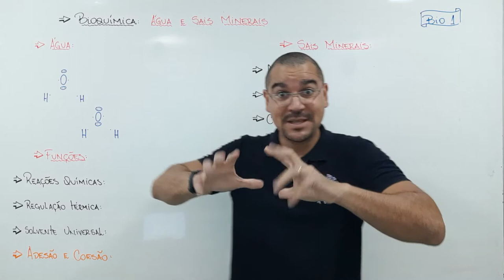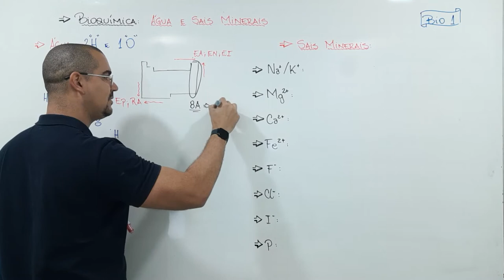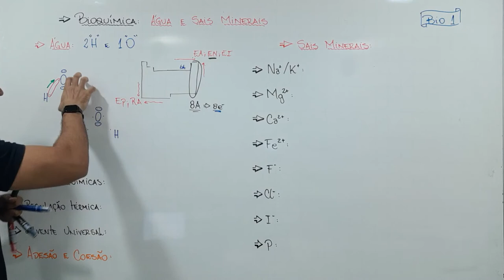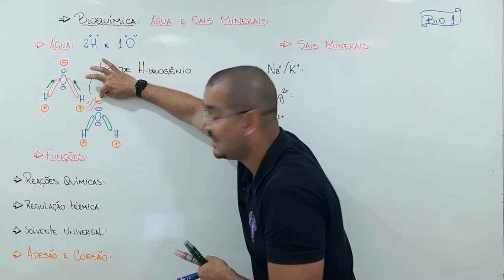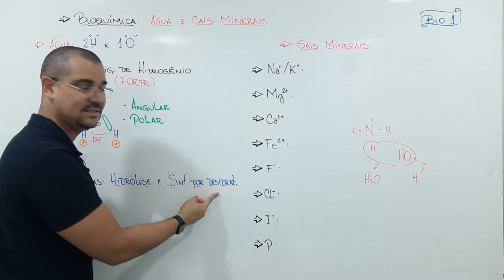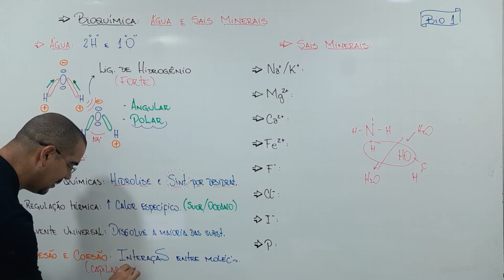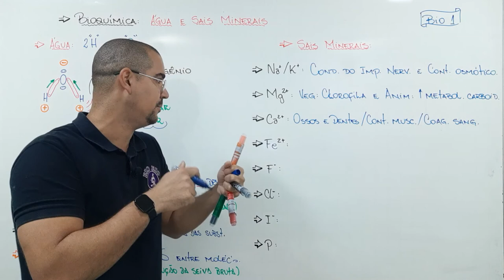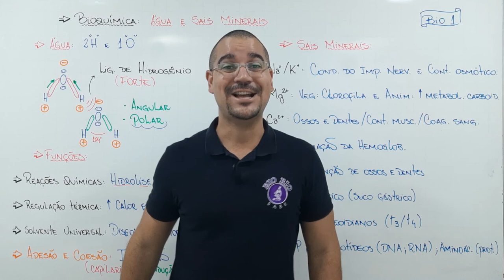Aula01 - Bioquímica - Água e Sais minerais